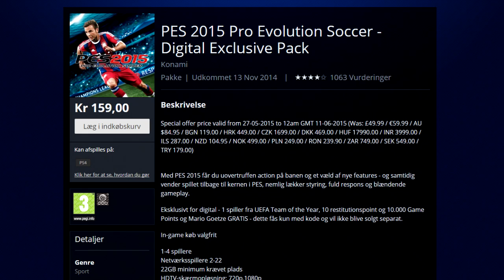PlayStation Store Tilbud & Opdateringer - CoD, FIFA, PES & Assassin's Creed! 27.05.2015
Steffen kommer med info om tilbud og spændende kampagner på PlayStation Store, som du kan benytte dig af!

» Vær retarderede med os på PSN:
GA_DK